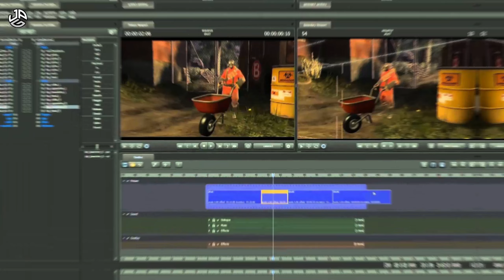skibidi toilet HISTÓRIA DO MEME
Skibidi toilet, surgiu Em 7 de fevereiro de 2023, o YouTuber DaFuq!?bomm! Postou um vídeo com um remix  de "Dop Dop Yes Yes" com a musica give it to me.
intitulado de  "skibidi toilet" onde a câmera segue até um banheiro e a cabeça de um homem sai dela e começa a cantar a música viral. O vídeo ganhou mais de 37 milhões de visualizações em 3 meses e atualmente o vídeo já passa da marca de mais de 60 milhões de views.

Quer entrar em contato comigo de forma
comercial? ✉️